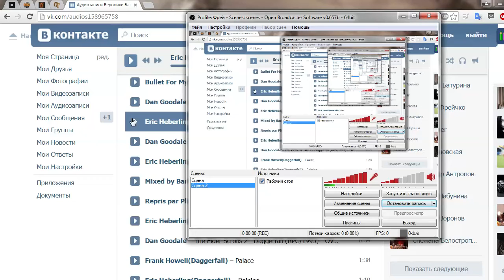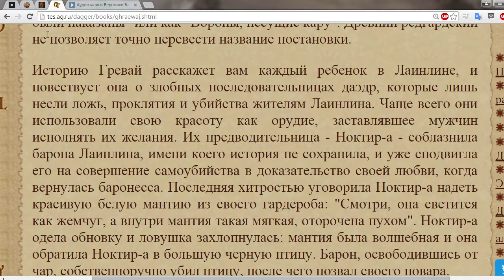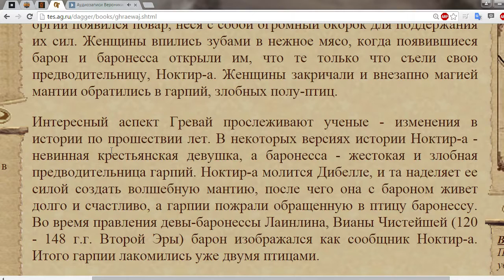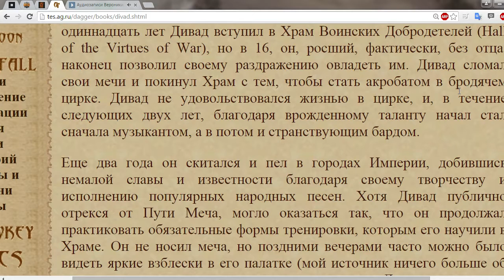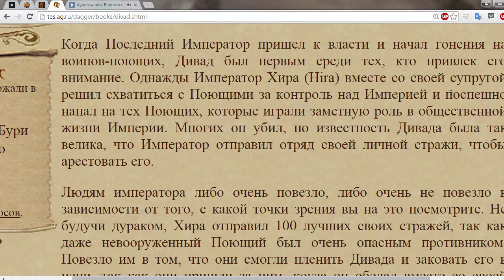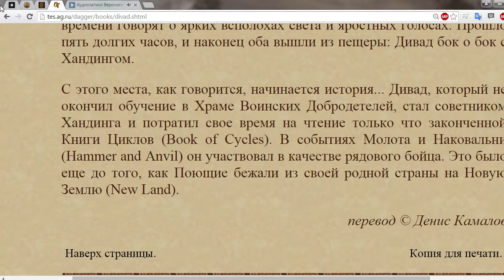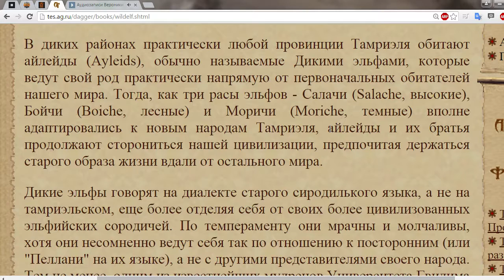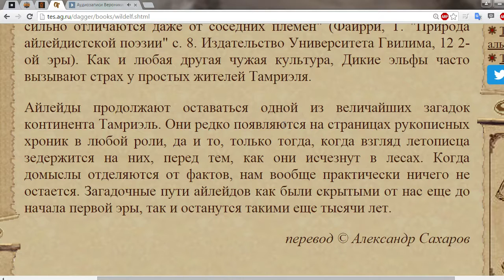Книги TES II: Daggerfall - Гревай, Дивад Поющий, Дикие эльфы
Книги / Аудиокниги вселенной The Elder Scrolls!

Приветствуем на канале dizzyvalles! Здесь вы можете смотреть LP от мр.Фрей и Лави Книгочей! Это let's play на игры, где есть русская озвучка. Играем в жанры adventure, puzzle game, Indie и RPG. Покажем вам отличное приключение и сделаем это вместе, вдвоём. Найдётся так же рпг, ведь всем нравятся ролевые игры. Так что давайте поиграем в детектив и пазл. Ожидается отличное расследование! Загадка велика - очень сложная головоломка. Не забудем и про игры, где есть поиск предметов - жанр “я ищу”. Мы любим играть в режиме co-op. У нас выходит хороший кооп! Здесь снимает девушка геймер! Игра наша - зачастую квест. Покажем вам летсплей на инди игры, их версия будет последней. Это будет лучшее прохождение в вашей жизни!